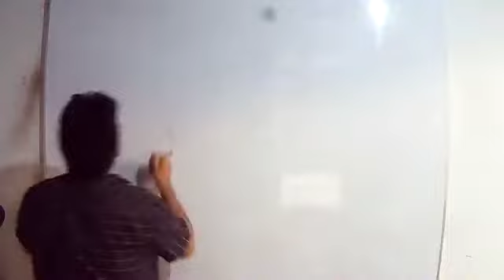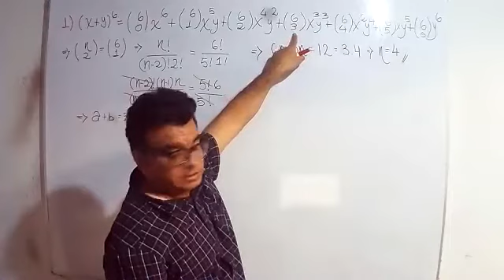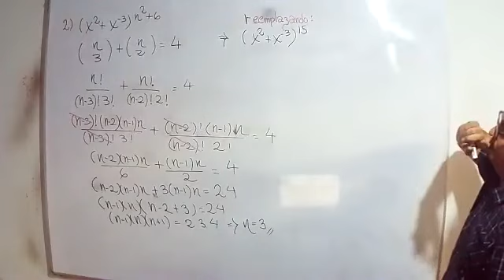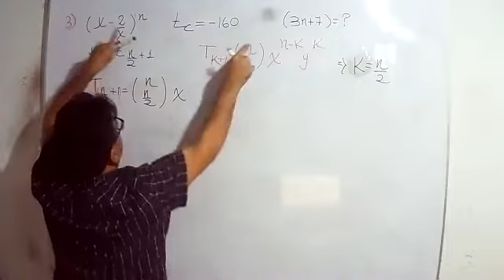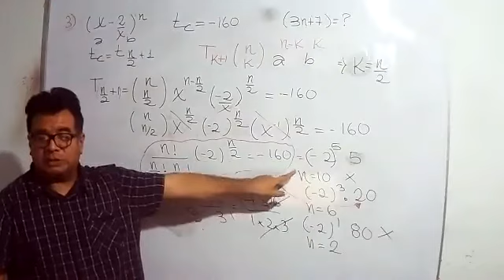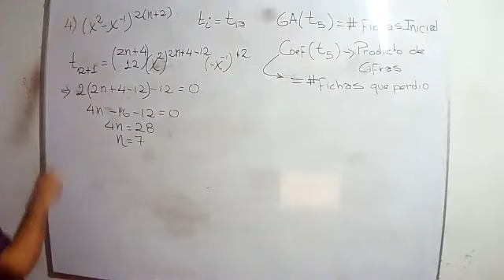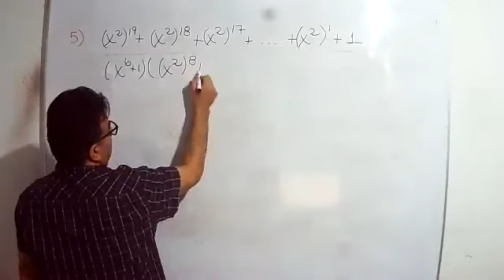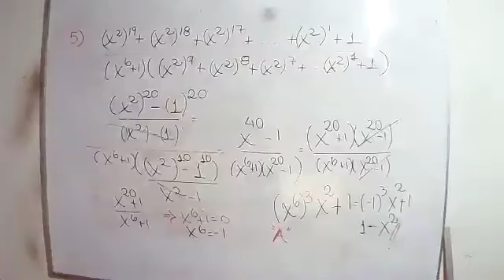ÁLGEBRA: BINOMIO DE NEWTON